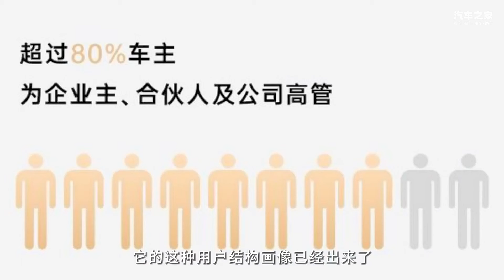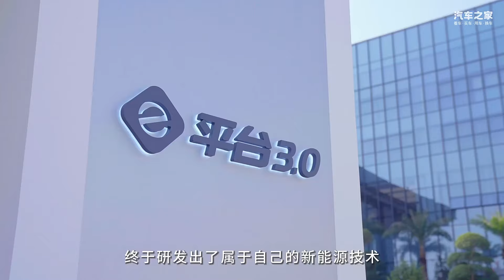仰望U8再次成为新能源SUV销冠，揭秘背后什么群体为其买单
车系： 仰望U8